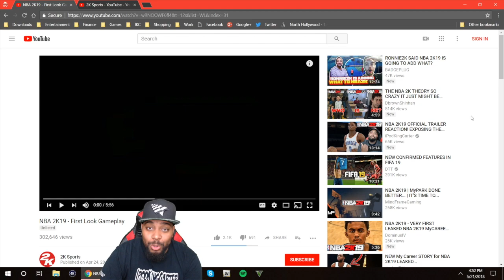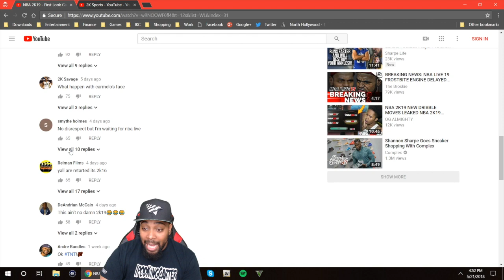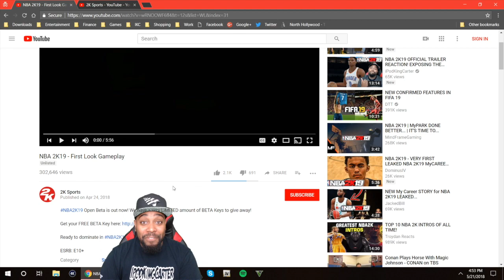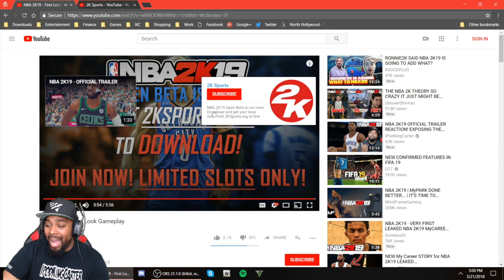NBA 2K19 FIRST LOOK GAMEPLAY REACTION! EXPOSING THIS FAKE CHANNEL & 2K GONNA SUE THEM TOO!